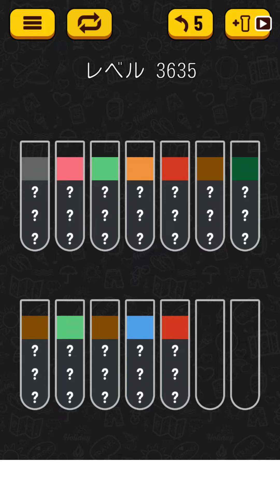【Water Sort Puzzle】 Level 3635